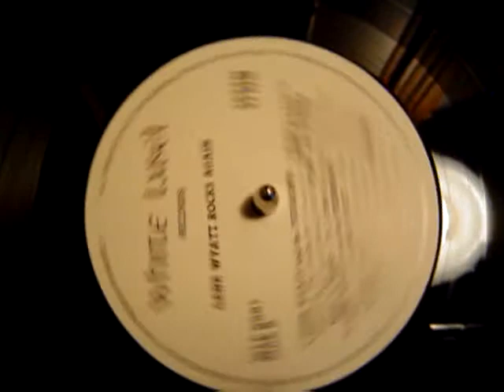GENE WYATT - THE CONTEST with REUBEN BELL & BAND Take 6